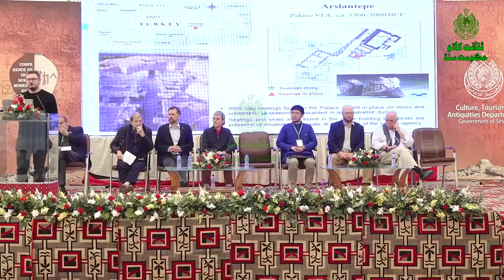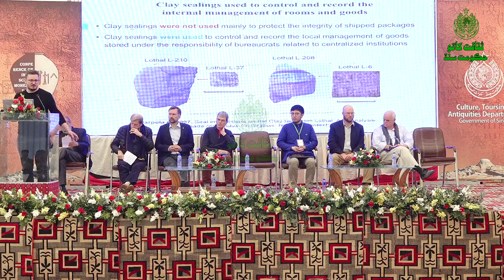Scholarly Speech of Dr Dennys Frenez in International Conference on the Indus Script, Mohenjodaro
This video is uploaded by Department of Antiquities & Archaeology, Government of Sindh for spreading awareness of our activities.